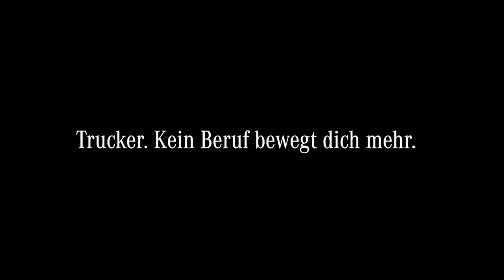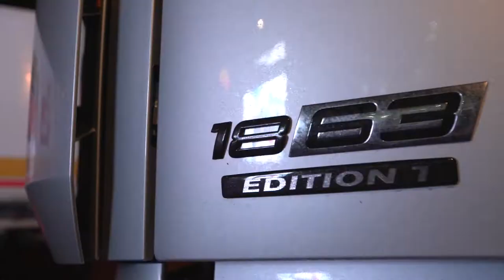Onlinemotor Mercedes Benz Truck Roadshow Riding Home for Christmas BestOf Tour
Die Roadshow der besonderen Art hat die Daimler AG in der Vorweihnachtszeit initiiert. Im Bewusstsein, dass dem Fahrerjob der vielen 1000 Trucker auf Bundesdeutschen Strassen eine besondere Aufmerksamkeit gebührt, hat Daimler den besonders auffälligen Showtruck der Roadstars Champagne in der Vorweihnachtszeit an vier deutschen Autohöfen jeweils 3-4 Tage positioniert.
Mit dieser "Dankeschön-Tour" würdigt Mercedes-Benz LKW die Leistungen der LKW-Fahrerinnen und Fahrer im Jahr 2018 und möchte sich mit dem mobilen Christkindl-Markt bei ihnen bedanken.
Diese knapp 4-wöchige Aktion kam besonders gut an und geht mit dem heutigen Tage am Shell SVG Autohof in Lohfelden Rüssel am Kreuz A7/A49 zu Ende.
Begleitet wurden die Aktionen von DocStop. Rainer Bernickel der Gründer und Initiator von DocStop macht mit seiner kostenlosen Initiative auf die Möglichkeit der medizinischen Versorgung für Trucker aufmerksam, die oftmals Tage lang fern der Heimat Ihrem anspruchsvollen Job nachgehen. Mittels einer App oder kostenlosen Hotline bekommen die Truckerinnen und Trucker den für sie günstig gelegenen Arzt und dazu passenden Abstellort für das Gefährt genannt. Trucker werden von den teilnehmenden Ärzten bevorzugt und schnell sowie unkompliziert behandelt, medikamentiert, so dass Sie grundsätzlich in der keine Einschränkung der Fahrtätigkeit haben bzw. in schlimmeren Fällen auch nach Kontaktaufnahme mit dem Disponenten "krank" geschrieben.
Fahrerinnen und Fahrer, die das Angebot von Mercedes-Benz Truck annahmen, konnten Ihrer Fahrpause dadurch aufwerten, dass Sie sich von den MirrowCams des zukünftigen Actros überzeugen konnten. Diese MirrowCams ersetzen in der Serie die seitlichen Rückspiegel des Trucks. Sie gewährleisten damit einen größeren Sichtbereich und minimieren damit den gefährlichen "Toten Winkel", verbessern die Aerodynamik, verschmälern den Führerhausbereich (wichtig in Baustellenbereichen oder in innerstädtischen schmalen Durchgangsstraßen) und können im Abbiegevorgang automatisiert dem folgenden Sattelauflieger schwenkend folgen.